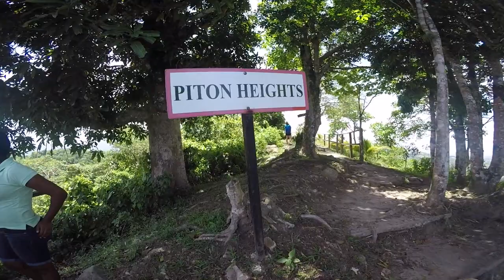Sugar Beach 1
St. Lucia Day 2